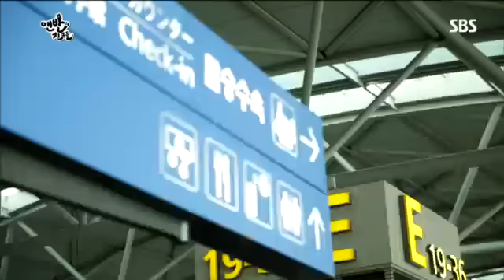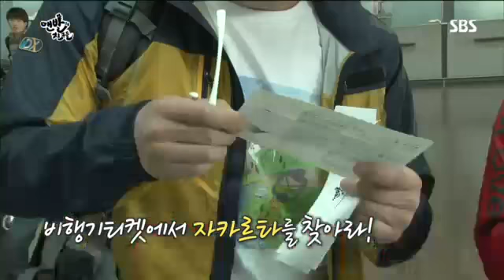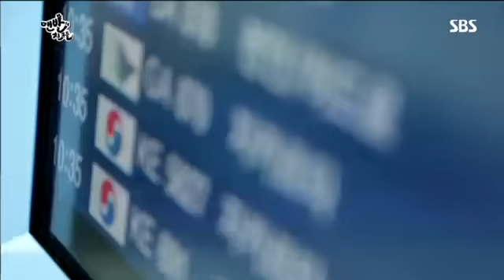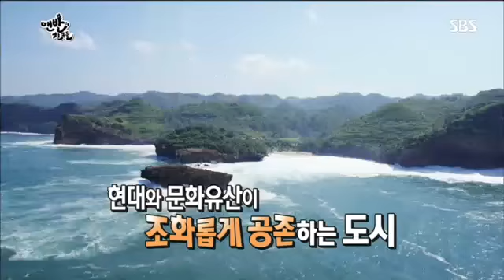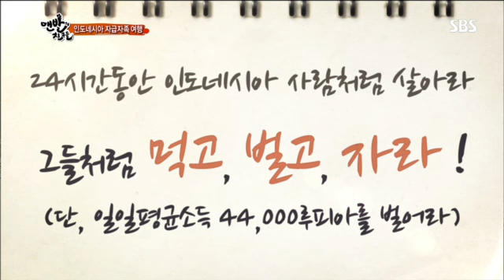맨발의 친구들 4회 #1